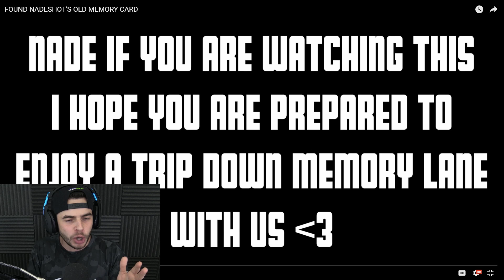REACTING TO MY OLD MEMORY CARD AT THE OPTIC HOUSE!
My Gear!
Camera Lens
2nd Camera